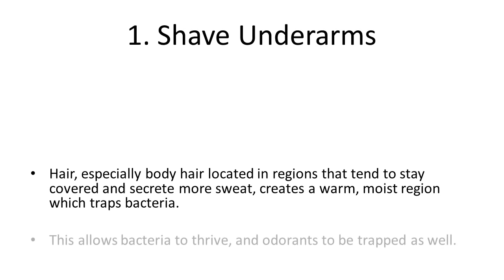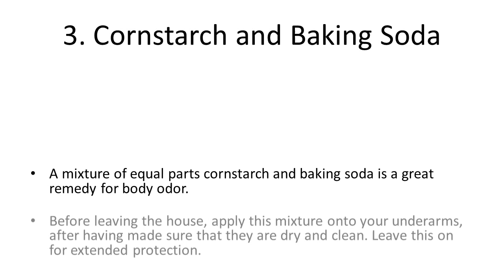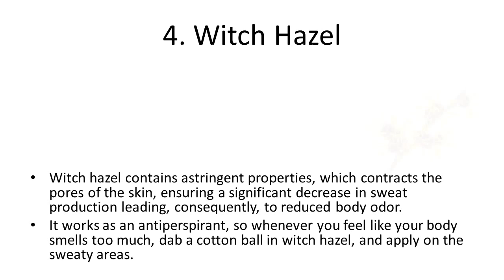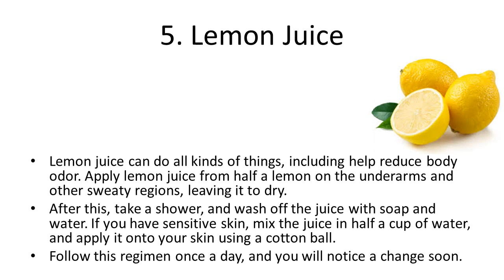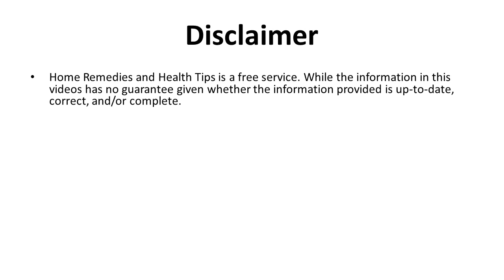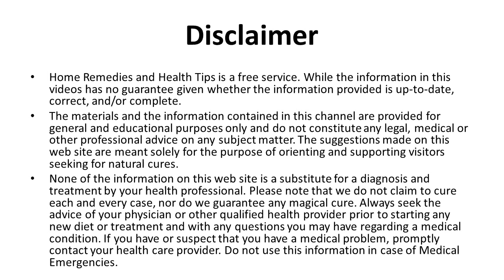Easy Home Remedies on How to Get Rid of Body Odor Naturally Home Remedies For